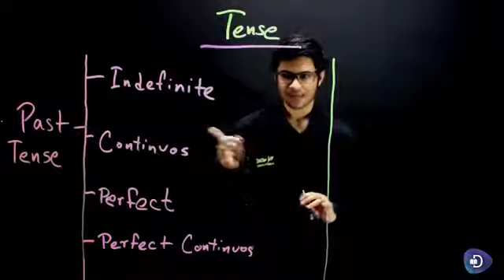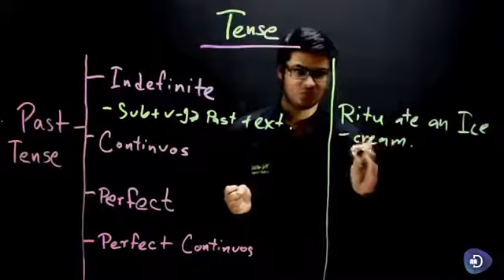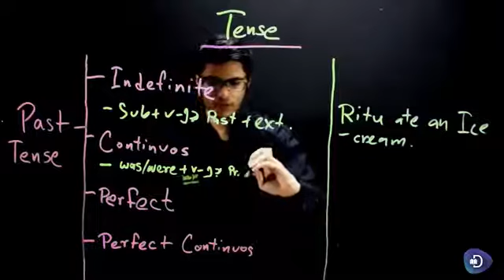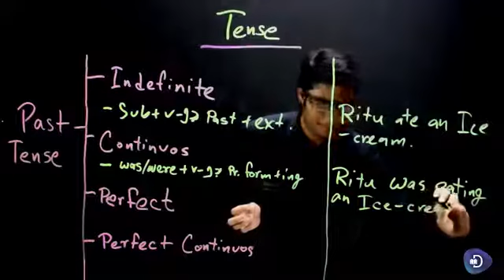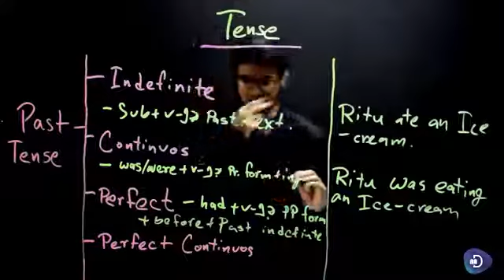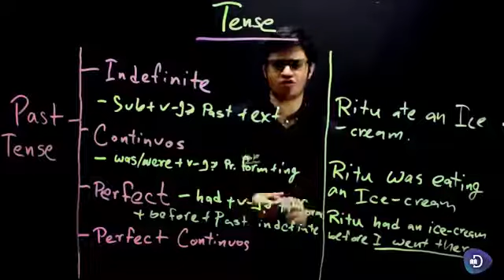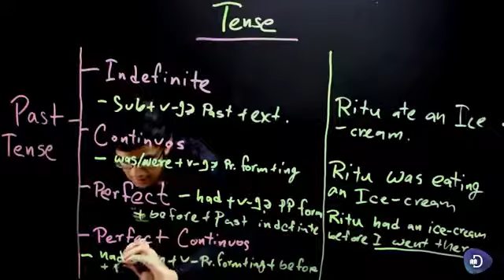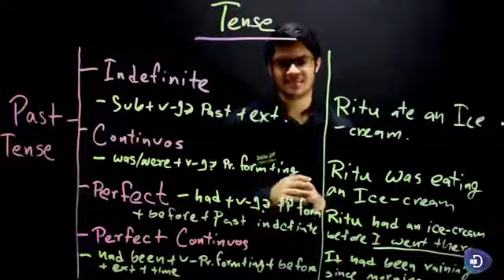18. English 2nd Paper - Tense - Past Tense: Indefinite, Continuous, Perfect and Perfect Continuous